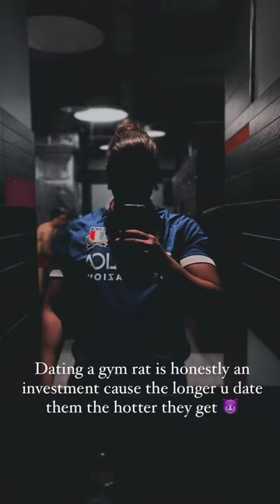YOU should DATE GYMRATS!!